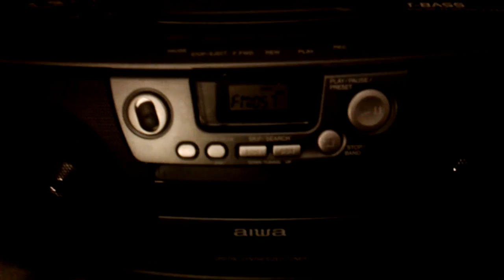105.7 the fan, Animals gone wil is my text! Lol